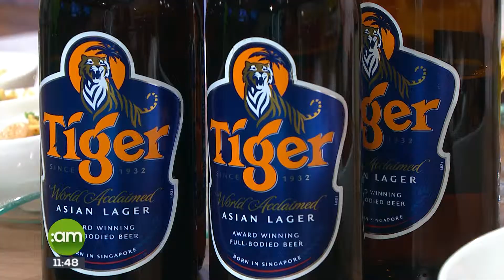SATURDAY AM BEER TASTING